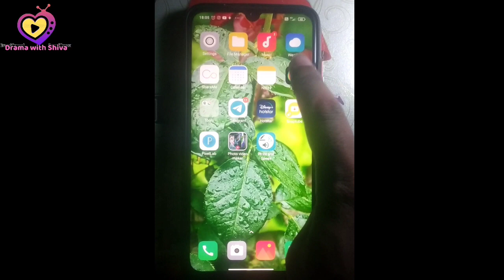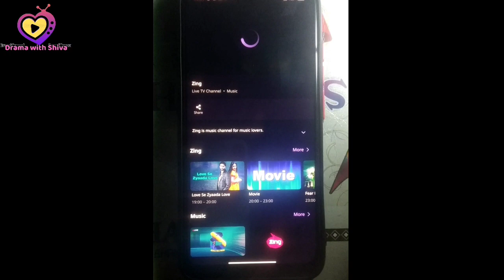Fight for my way hindi dubbed update | zing tv K-drama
Fight For My Way hindi dubbed Release date | Fight For My Way how to watch | zing tv new K-drama

Fight For My Way in hindi dubbed
Fight For My Way in hindi
Fight For My Way in hindi dubbed how to watch

Fight For My Way hindi how to watch anytime
Fight For My Way  hindi where to watch all episodes
Fight For My Way k-drama Mx player
Fight For My Way in hindi dubbed kaise dekhe
Fight For My Way how to watch in hindi
Fight For My Way in hindi dubbed hindi dubbed how to watch
Fight For My Way in hindi dubbed all episodes in hindi dubbed
Fight For My Way in hindi episode 1
Fight For My Way MX player par kaise dekhe
Fight For My Way kab ayega
Fight For My Way in hindi all episodes
Fight For My Way episode 1 in hindi
How to watch Fight For My Way in hindi
Fight For My Way Korean drama in hindi how to watch
how to watch Fight For My Way Korean drama in hindi
Fight For My Way Korean drama in hindi release date
Fight For My Way Korean drama release date
Fight For My Way in hindi dubbed Hindi Me
Fight For My Way in hindi dubbed Me Kab Aayega
Fight For My Way in hindi dubbed Total Episodes Hindi
Fight For My Way in hindi dubbed Song mix in Hindi
Where To Watch Fight For My Way hindi dubbed
Fight For My Way in hindi dubbed Hindi kaise dekhe
Fight For My Way in hindi dubbed Hindi Dubbed Episode
Fight For My Way in hindi dubbed New Episode
Fight For My Way in hindi dubbed MX player
Fight For My Way in hindi dubbed New Korean Drama On Tv
Fight For My Way in hindi dubbed Hindi Me Kaise Dekhe
Fight For My Way in hindi dubbed Hindi Me Sab Episode Kaise Dekhe
Fight For My Way in hindi dubbed Trailer
Fight For My Way all episodes on YouTube
Fight For My Way in hindi dubbed how to watch on YouTube
new Korean drama on YouTube
Fight For My Way in hindi dubbed Hindi Trailer
Fight For My Way in hindi dubbed Hindi Promo
Fight For My Way in hindi dubbed Season 2 Release Date
Fight For My Way in hindi dubbed Season 2 Update
Fight For My Way in hindi dubbed kaise dekhe hindi
Fight For My Way in hindi dubbed Song Mix
Fight For My Way in hindi dubbed Hindi Mix
Fight For My Way in hindi dubbed Review
Fight For My Way in hindi dubbed Korean Drama Review
Intense Love K-drama in hindi
new Korean drama on MX player
new Korean drama
Mx videshi new Korean drama in hindi
Korean drama on MX player
school 2015 episode 9 hindi dubbed
New Korean Drama in Hindi
zing tv Korean drama in hindi
new Korean drama on zing tv channel
Penthouse Season 3 Hindi Dubbed Update
Upcoming Korean Drama On Netflix
Upcoming Korean Drama On Mx Player
Upcoming Korean Drama On Zee5
Upcoming Chinese Drama On Netflix
Upcoming Chinese Drama On Mx Player
Upcoming Turkish Drama On Mx Player
Upcoming Turkish Drama On Netflix
Upcoming Thai Drama On Netflix
Upcoming Thai Drama On Mx Player
Upcoming Korean Drama In Hindi On Mx Player
New Chinese Drama On Mx Player
Upcoming Korean Drama 2022 January
New Korean Drama 2022
New Korean Drama Hindi Dubbed
New Korean Drama Update
New Korean Drama In Hindi Mx Player
Upcoming Korean Drama On Amazon
Upcoming Kdrama On Amazon Prime Video
Korean Dramas On Amazon Prime Video
Upcoming Korean Drama On Tata Sky
Upcoming Korean Drama On D2h
Upcoming Korean Drama On Tv

credit
 All The Images Used In This Video Are Belongs To Their Creator (Zing tv, Netflix), I Used Them For Review Only & Deeply Thanks For This.🙏